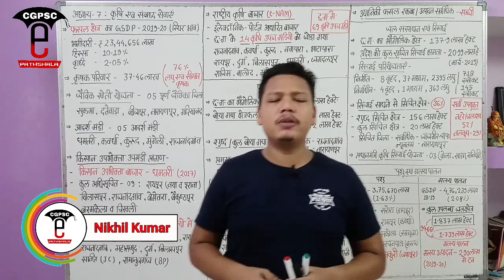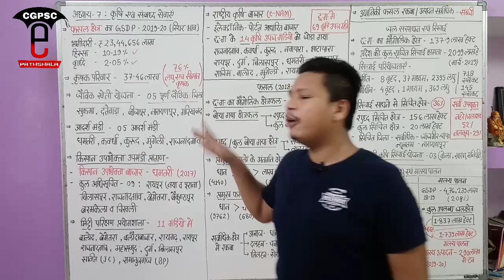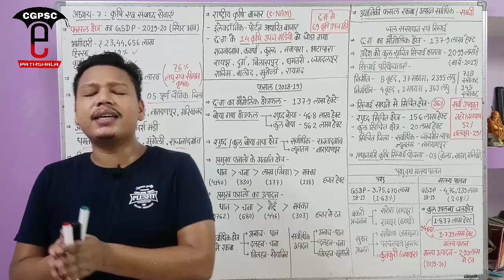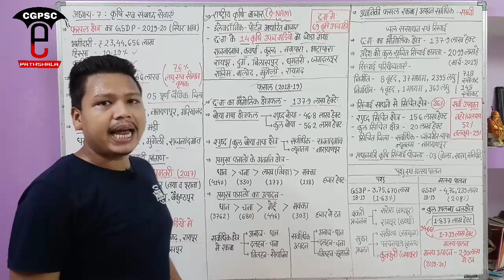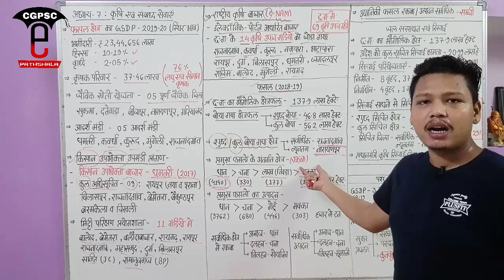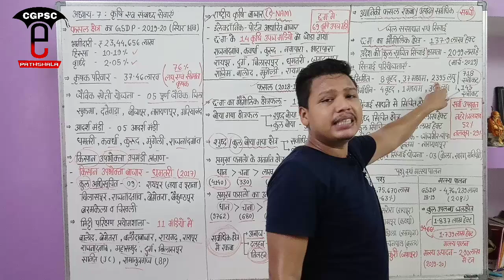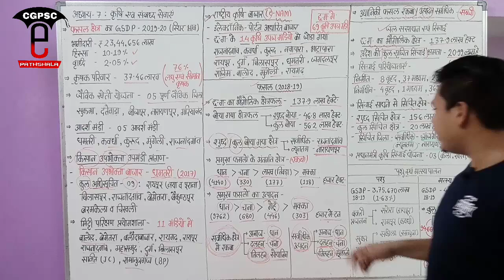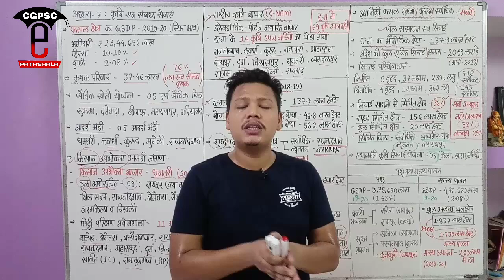छ.ग. आर्थिक सर्वेक्षण 2019-20 (अध्याय-7 : कृषि एवं संबद्ध सेवाएं) | CG Economic Survey 2019-20